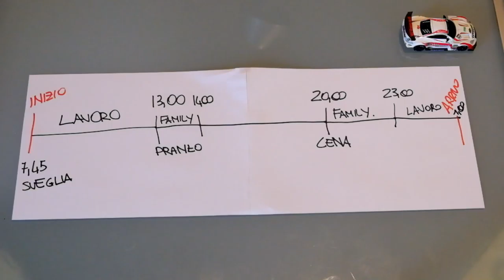essere produttivi VLOG02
Benvenuti al nuovo appuntamento offerto da Lux Verbi e paolo De Trane, si tratta di uno spazio nel quale parleremo di fotografia, a 360° , parleremo di business, scatto, fotoritocco, tecnica, e tutto di tutto quello che avrete il piacere di trattare. Si infatti questo spazio darà priorità alle vostre richieste che potranno pervenire via Twitter, Facebook, Mail, o direttamente nei commenti di YouTube. Quindi affrettatevi a commentare e a richiedere argomenti di vostro gradimento.